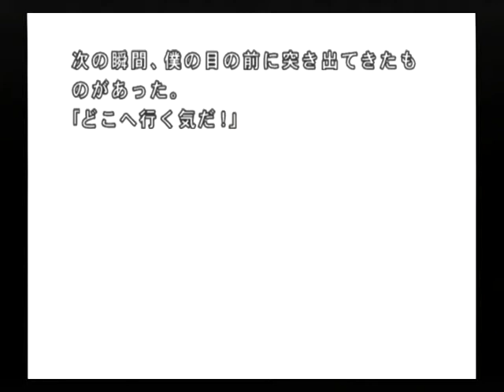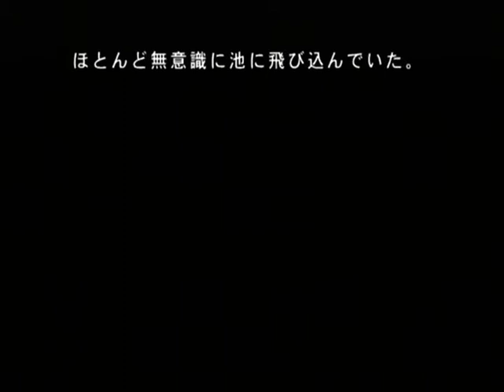【PS2】月の光 ～沈める鐘の殺人～ Part2 ～悲鳴 【スタートオンゲームズ】【スタゲー】【JAPAGE】